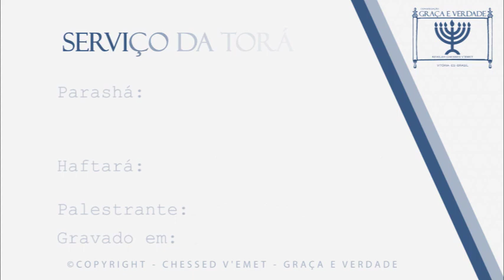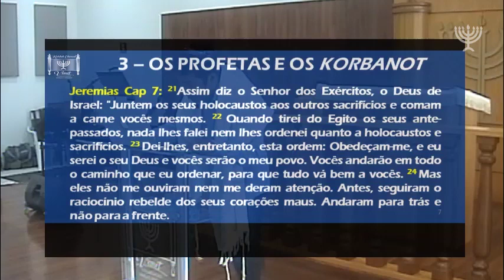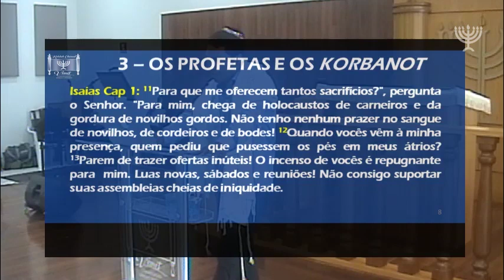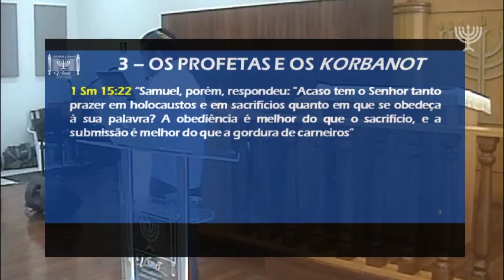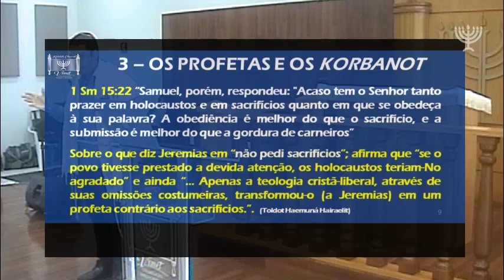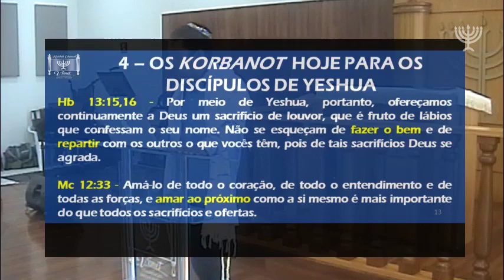02 SAÍDA TORA Vayecrá